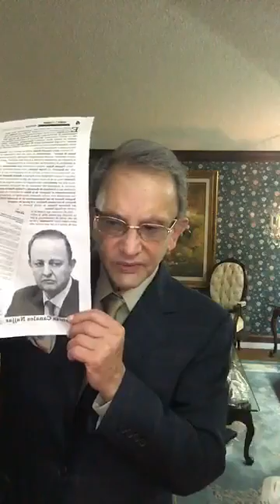Yeidckol y Barbosa derrotan a Ricardo Monreal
Nino Canún Transmisión del 19 de marzo 2019